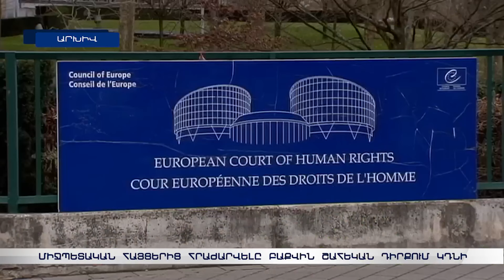«Ադրբեջանի դեմ նոր հայցեր պետք է ներկայացվեն, կան իրավական ամուր հիմքեր». Արցախի նախկին պետնախարար